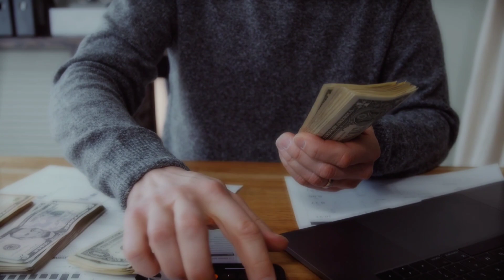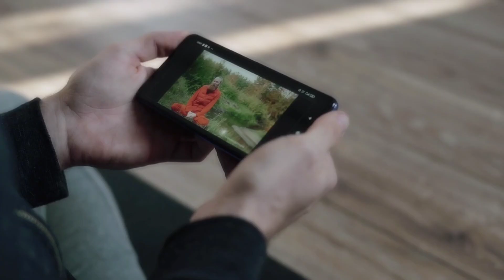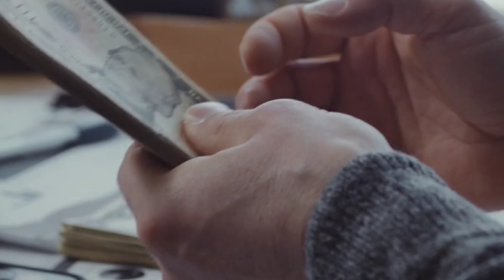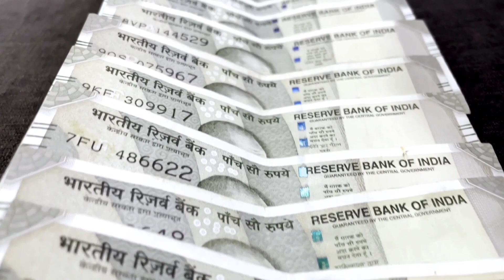14 October 2023 Surya Grahan | 6 राशियां होंगी करोड़पति | 14 अक्टूबर सूर्यग्रहण। Solar Eclipse 2023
14 October 2023 Surya Grahan | 6 राशियां होंगी करोड़पति | 14 अक्टूबर सूर्यग्रहण। Solar eclipse।

14 अक्टूबर 2023 साल का सबसे बड़ा सूर्य ग्रहण इन 4 राशि वालों को करोड़पति बनने से विधाता भी नहीं रोक सकते...,

Surya Grahan 14 October 2023 Time | Amavasya October 2023 Date | Solar Eclipse | सूर्यग्रहण कब लगेगा

14 October 2023 Surya Grahan | 6 राशियां होंगी करोड़पति | Solar Eclipse | सूर्यग्रहण 14 अक्टूबर 2023

14 अक्टूबर 2023 साल का दूसरा और आखिरी सूर्य ग्रहण 5 राशियों की किस्मत में बंपर लाॅटरी कर्ज मुक्ति

Surya Graha 2023: जल्द लगने वाला है साल 2023 का दूसरा सूर्य ग्रहण, जान लें इससे जुड़ी विशेष बातें

Surya Graha 2023 Date इस साल का दूसरा और अंतिम सूर्य ग्रहण कब जानिए तिथि और समय - Surya Graha 2023 Date Second Solar Eclipse 2023 Know Date time duration Sutak kaal in india

साल का आखिरी चंद्र ग्रहण भर देगा इन राशि वालों की झोली, होगा तगड़ा धन लाभ! | second lunar eclipse 2023 in India positive effects on Zodiac signs

Surya Grahan 2023 second solar Eclipse of the year in October these zodiac signs harmed|  Surya Grahan: 2 महीने बाद लगेगा साल का दूसरा सूर्य ग्रहण, इन राशियों को हो सकता है नुकसान!